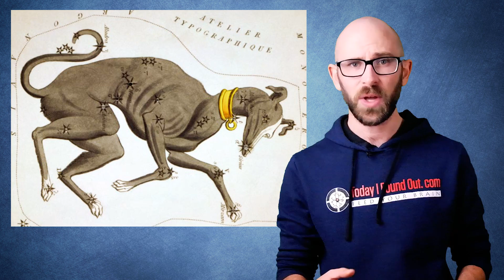Why is the Hottest Part of the Summer Called the Dog Days?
In this video:
The earliest reference to some aspect of this expression goes all the way back to the Ancient Egyptians.  They noted that the heliacal rising of the star Sirius heralded the hottest part of the summer.  However, it isn’t exactly known why the ancient Egyptians associated this star with a dog (the star’s hieroglyph is a dog).  Sirius would appear in Egypt, after about a 70 day absence, just before the season where the Nile typically floods.  So it is thought the star’s hieroglyphic symbol being a dog symbolized a “watchdog”.